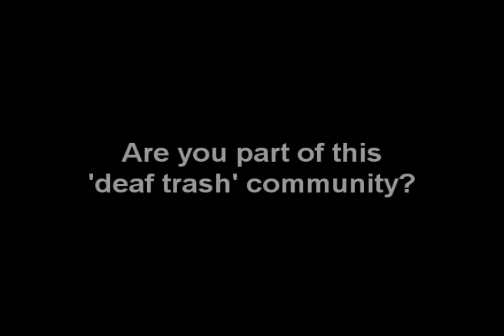Deaf Trash?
There are pejorative term out there known as 'white trash' and 'black trash' that led me to think about the existence of 'deaf trash' within the deaf community. Is it the reason why places like DeafVideo.tv has become what it is today, attracting socially isolated and financially poor deaf people with low social skills and living standards? Thus the birth of 'deaf trash' made visible for the rest of the world to see? It seem to be my greatest fear but then I know it's probably beyond me. meaning it is something I simply can't control.

However it does not stop me from fellowshipping with hope that we'd be able to educate them and help them rise to a new level.  But the boiling question is, do I belong there and become one of them?  The answer is no.  Ask yourself the same question and think about it.